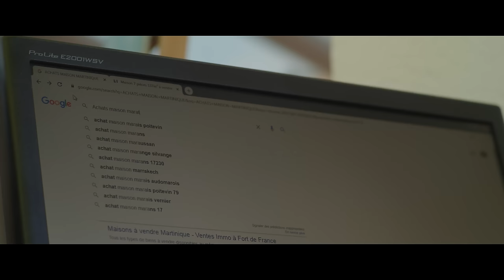N'OUBLIE PAS - GUY AL MC - CLIP OFFICIEL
"N'OUBLIE PAS" le clip du nouveau single REGGAE 2020 de GUY AL MC ! "N'OUBLIE PAS" 1er extrait du Réyèl Riddim Vol. 21 / Kilitiking Riddim en écoute sur les plateformes digitales.

AUTEUR-COMPOSITEUR : GUY ALBERT CLEM
BATTERIE: TILO BERTHOLO
BASSE : DOMINIQUE MARIE JOSEPH
GUITARE : JULIE MOURILLON
CLAVIERS : GUY ALBERT CLEM
CHORISTE : DOMINIQUE LAROSE
RÉALISATION : JONATHAN RANSAU
PRODUCTION : WALLA PROD
ÉDITEURS : IDEAL SONGS MUSIC / INTERTENPUB